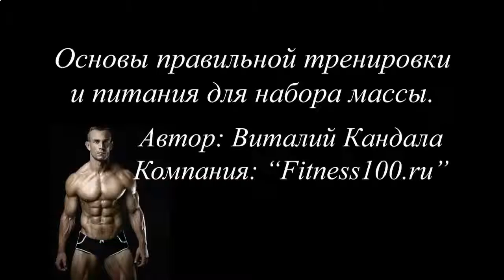КАК НАКАЧАТЬ ПРЕСС 37 ЛУЧШИХ УПРАЖНЕНИЙ В ВИДЕО С ПОДСКАЗКАМИ